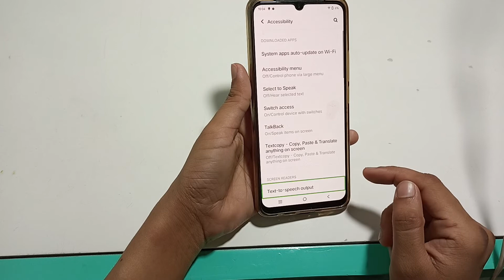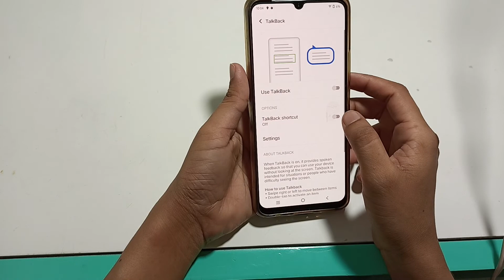vivo T1 pro | how to fix talk back problem setting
TalkBack kaise hataye |talk back kaise theek Karen |how to fix screen touch in Vivo
|TalkBack band kaise karen
|talk back hatane ka Tarika
|how to solve TalkBack problem |talk back Saturn